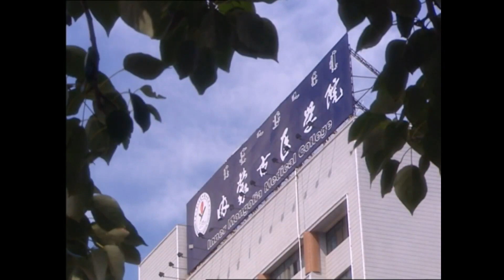Saihan's family opposed her participation in the equestrian competition赛汉家人反对她参加马术比赛【DocuLife】